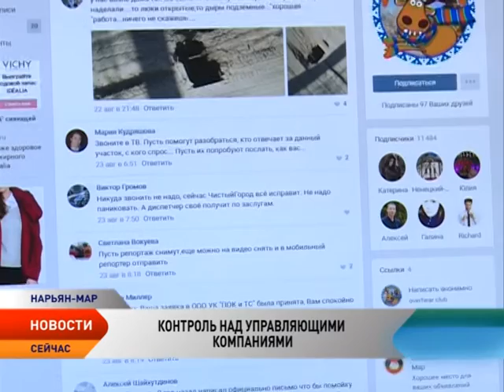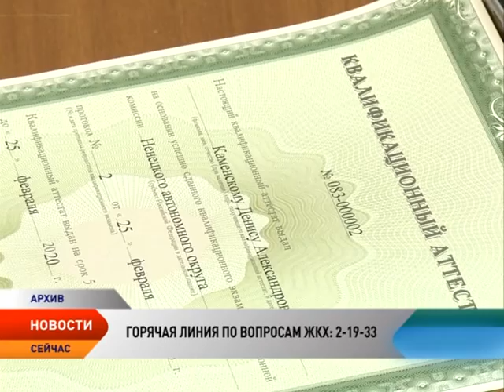Глава НАО поручил усилить контроль за деятельностью управляющих компаний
Губернатор Ненецкого округа поручил усилить контроль за деятельностью управляющих компаний. С мая 2015 года они управляют многоквартирными жилыми домами на основе лицензии. Документы выдают и аннулируют специально созданные в регионах комиссии. Несмотря на то, что требования, предъявляемые к управляющим организациям, ужесточились, качество их работы зачастую оставляет желать лучшего.